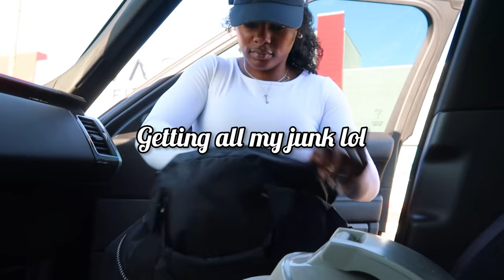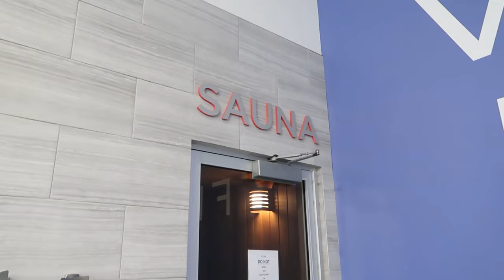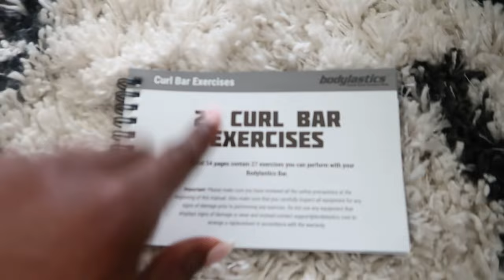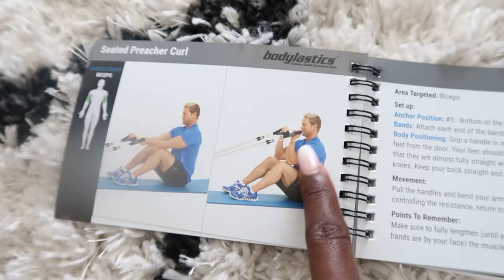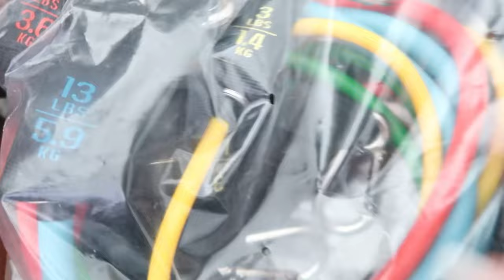PRODUCTIVE FITNESS VLOG 💕| Quad workout ,Fashion Nova haul, Update skin care routine,meal prepping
Hi guys, todays video is so much fun! And we have a QUAD workouT in full detail ! A try on haul ,a Fashion nova haul , meal prepping, my Starbucks, order and a lot more! I hope you guys enjoy it. Also, let me know what you think about the intro lol.

💕Amazon storefront